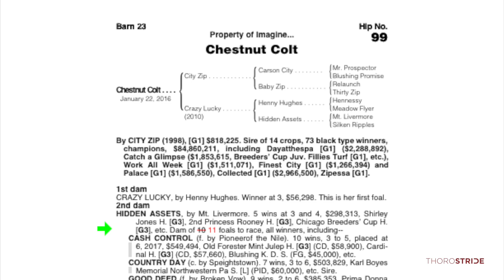FTFMAR18, Hip 99, c, City Zip--Crazy Lucky 16